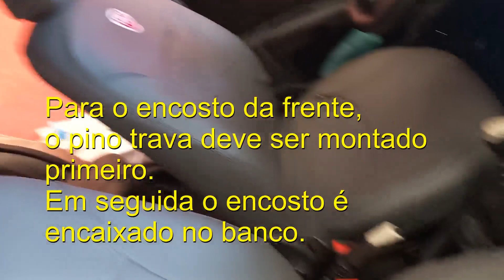Retirar encosto de cabeça dos bancos dianteiro traseiro Fiat Palio Siena Weekend Strada